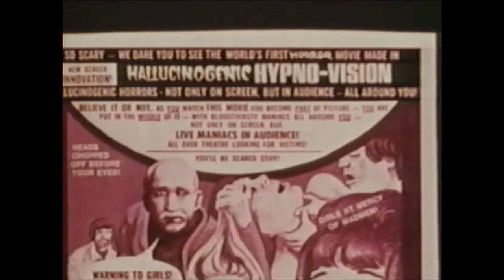The Thrill Killers (1964) - Trailer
Mad Doc Click
The Maniacs are Loose
The Monsters Are Loose